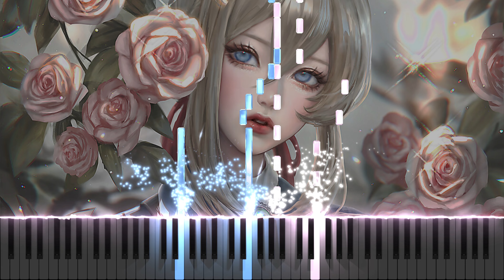A Simple Mission [Piano] - Violet Evergarden OST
Image credit: serafleur